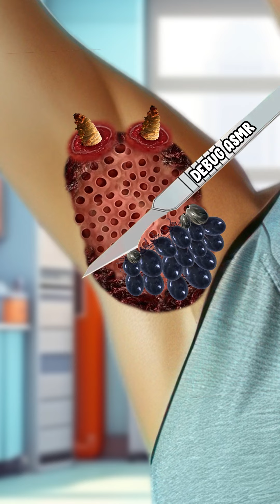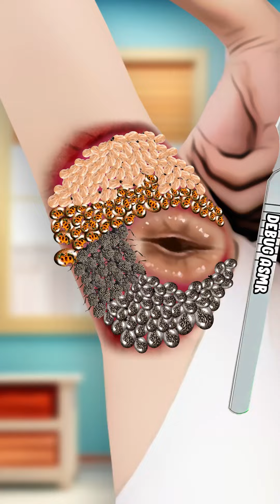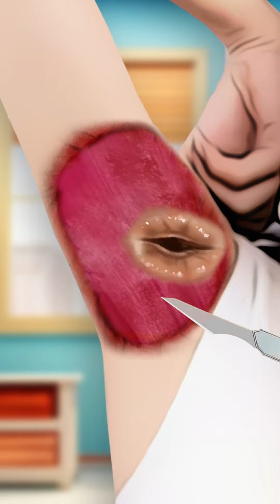ASMR Remove Dog Ticks & Maggots From Armpit | Severely Injured Treatment Animation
Today we make ASMR removing ticks & maggots from hand, Severely Injured Animation, and ASMR Treatment Animation.
We just made this video for the purposes of entertainment only.